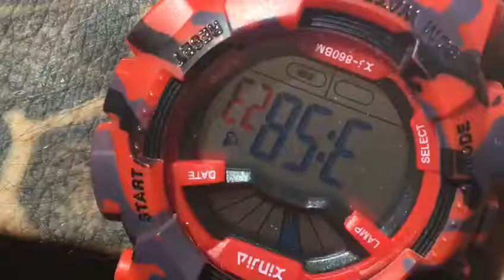De antes da quarentena!